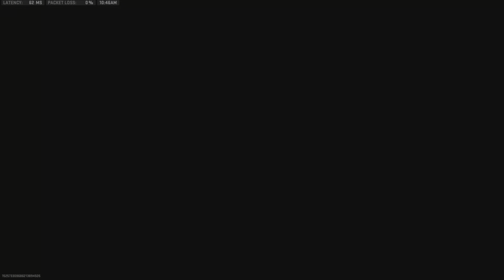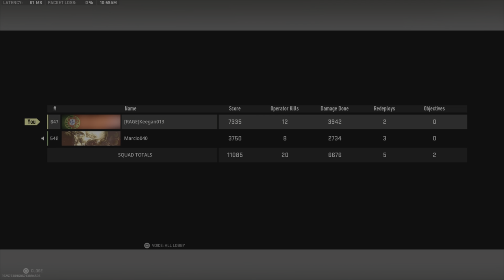Film - ASHIKA WIN - 2023_5_15_12_31_49*